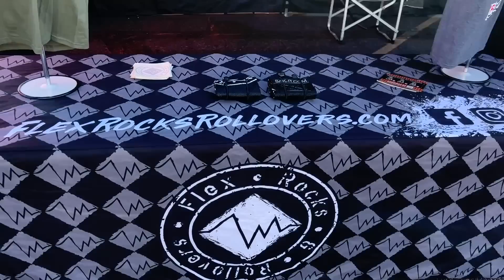Nadie se imaginaba que este Show de 4X4 Seria tan Grande - Trail Hero 2022